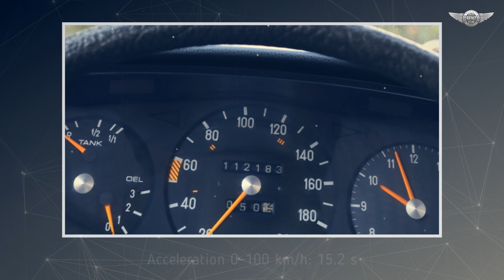W123 Mercedes-Benz 200 in mint condition, 1977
In January 1976 the W 114/115 series "Stroke Eight" models were replaced by a totally reconstructed type range with the internal designation W 123. The model family ranged from the 2.0-liter 4-cylinder Diesel with 55 hp to the 2.8-liter 6-cylinder injection engine with 185 hp.

source: ruylclassics.nl